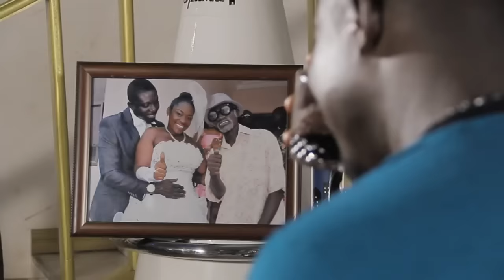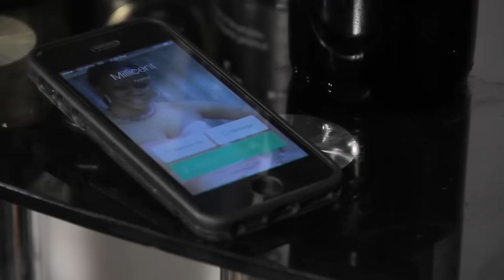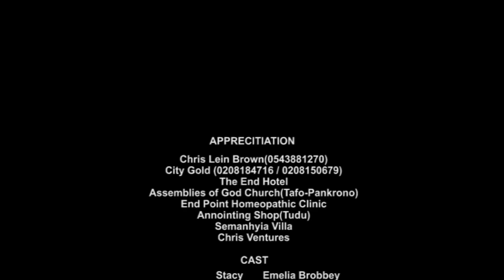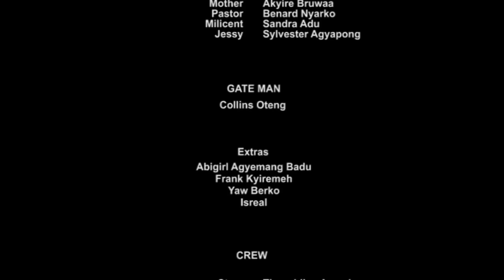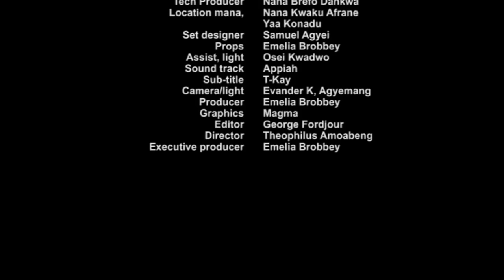Enye Me Saa (Full Kumawood Movie) Pt 4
Emelia Brobbey, Kwadwo Nkansah Liwin, Bill Asamoah, Bishop Bernard Nyarko in Enye Me Saa (Full Kumawood Movie)